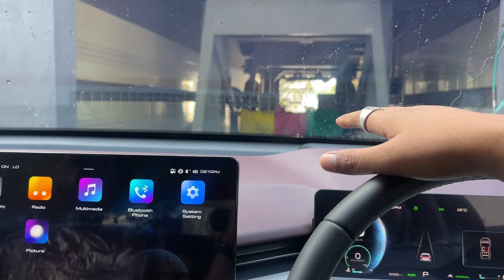Commercial Engine Wash of Hybrid Cars | Haval H6 Hev